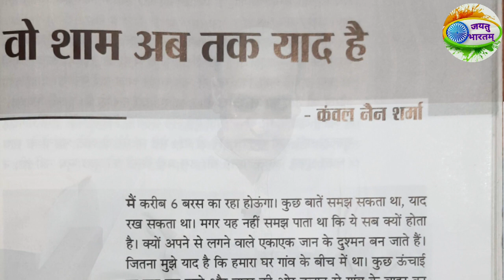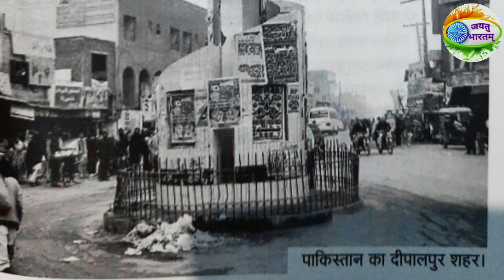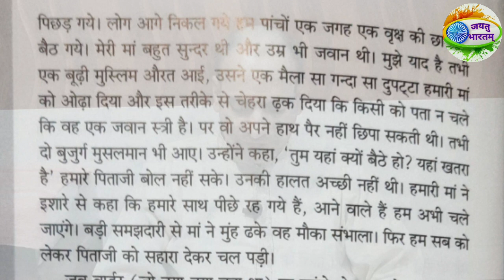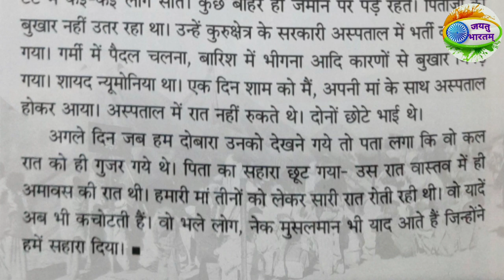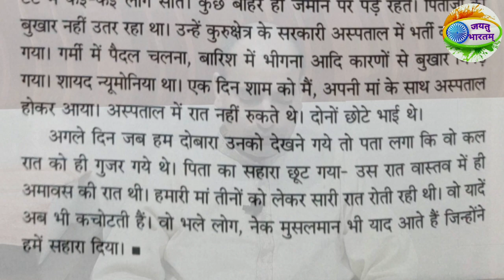विभाजन गाथाएँ-23 || वो शाम अब तक याद है || अमावस की रात || डॉ.चंद्र त्रिखा || स्वर:दिनेश शर्मा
विभाजन गाथाएँ ( भाग - 23 )

*  वो शाम अब तक याद है
- अमावस की रात

भारत-पाक विभाजन का संवेदनशील  शाब्दिक चित्रण ।

आलेख : डॉ. चंद्र त्रिखा
स्वर : दिनेश शर्मा

VIBHAJAN GATHAEIN ( PART-23 )

* Wo Sham Ab Tak Yaad Hai

-  Amawasa Ki Rat

A Sensitive textual depiction of Indo-Pak partition

Script: Dr. Chander Trikha
Voice:  Dinesh Sharma